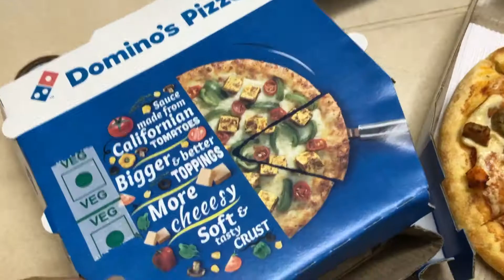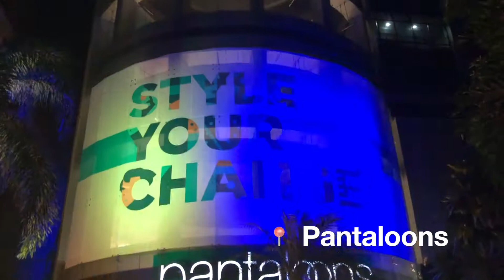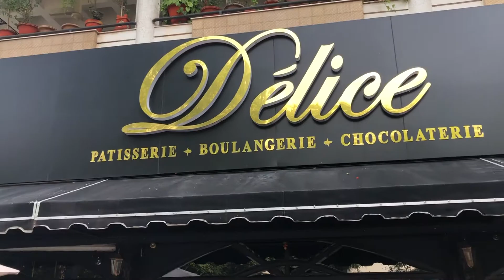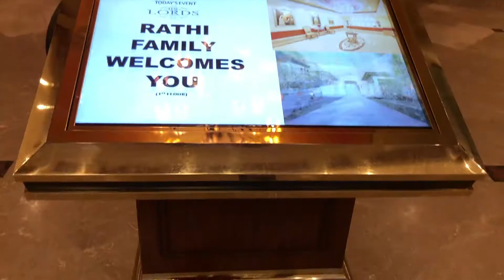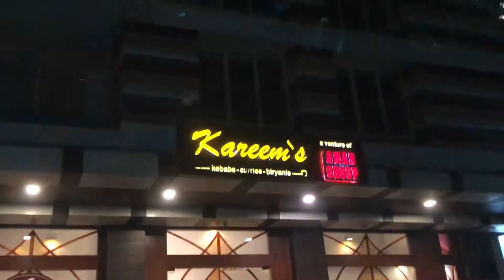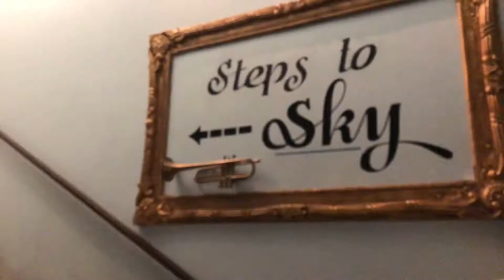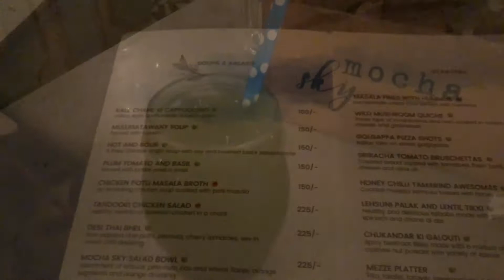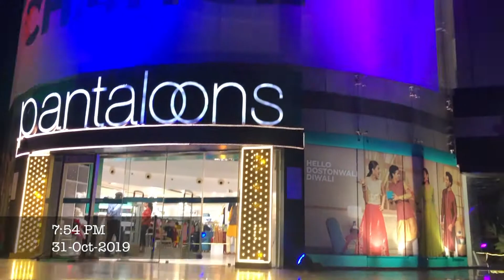Vlogtober 2019 | My Birthday + Shopping + Family Time | October Vlog | Bhagyashree